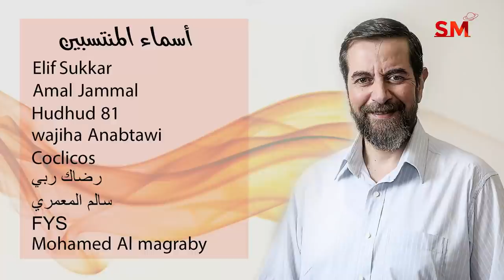توقعات الأبراج اليوم الأحد 5 كانون الأول ديسمبر 2021 سعيد مناع